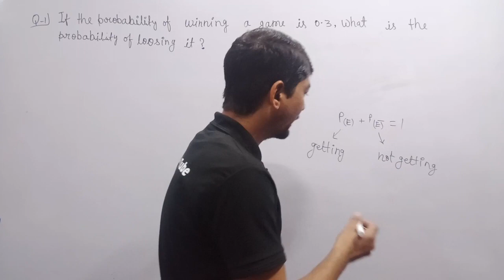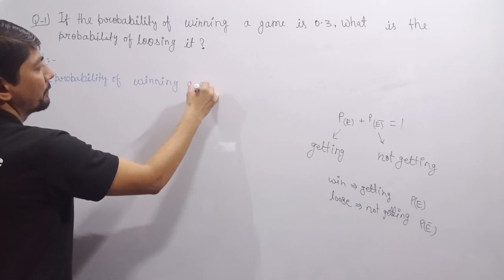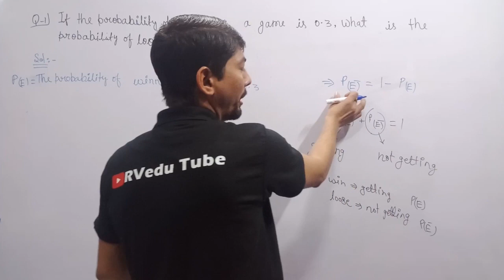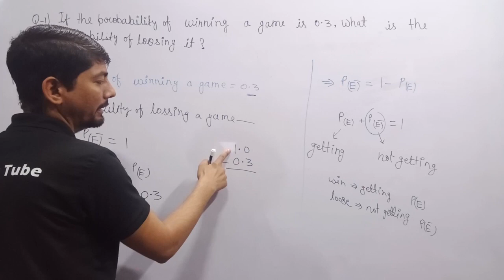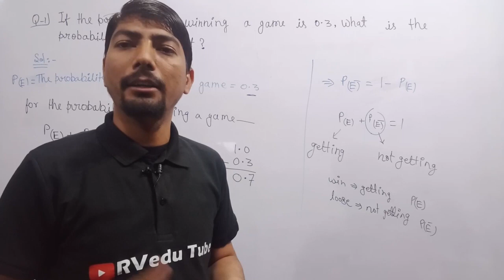probability | what is probability | class 10 exam 2022 | important questions of probability class 10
Hi everyone
in this video, I tell you about  "  if the probability of winning a game is 0.3 what is the probability of losing it "?